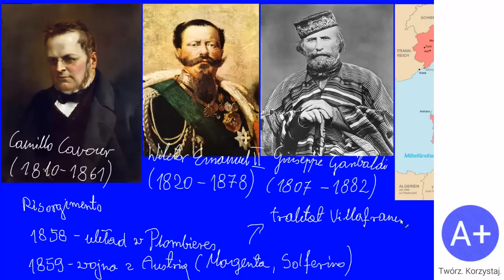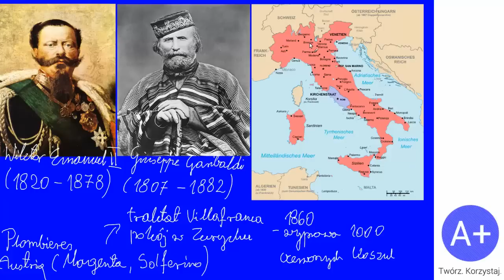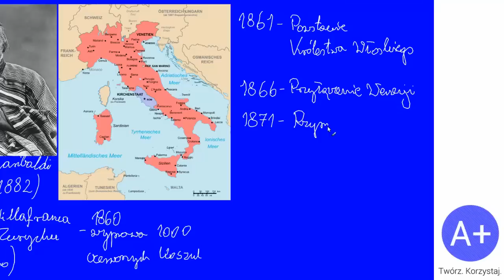105. Zjednoczenie Włoch